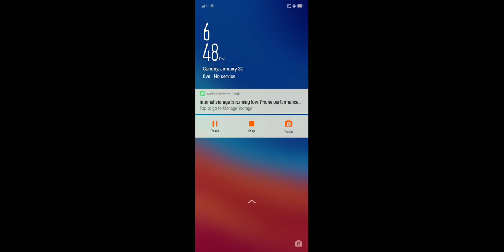لعبة طبخ مطاعم🐇 حلوة لعبة طبخ مطعم مذهلة. Cooking Sweet Restaurant So Amazing Game Level.34)